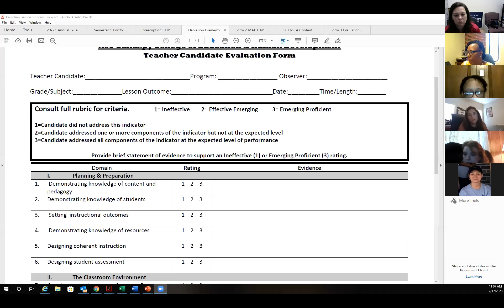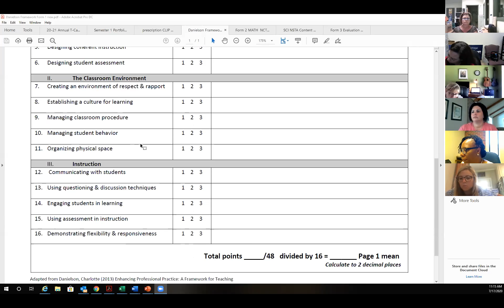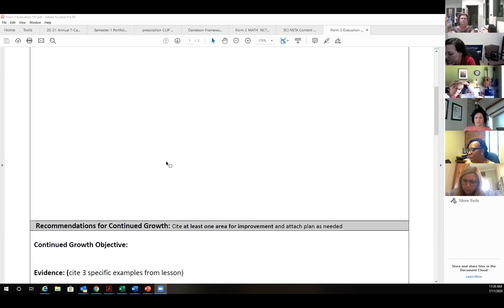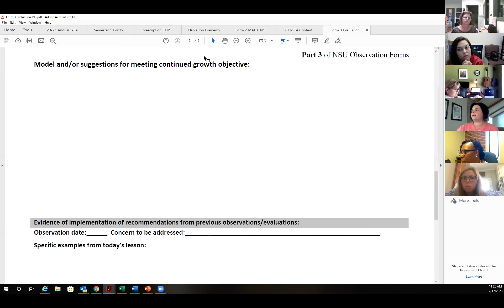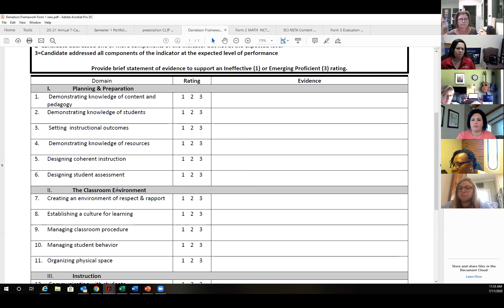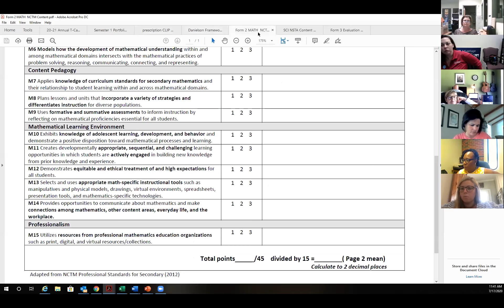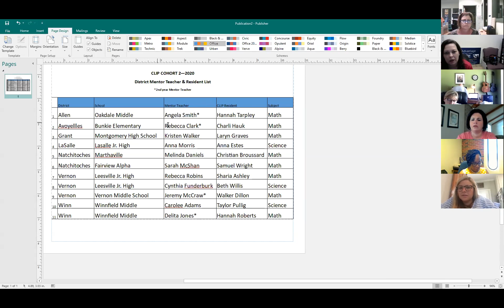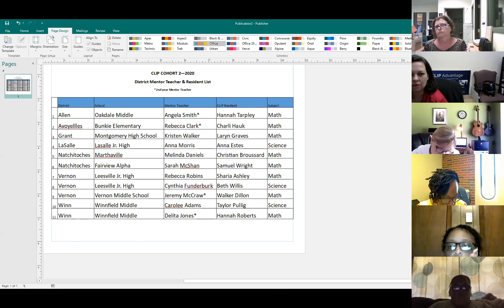Mentor Teacher Training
Day 2 Mentor Teacher training